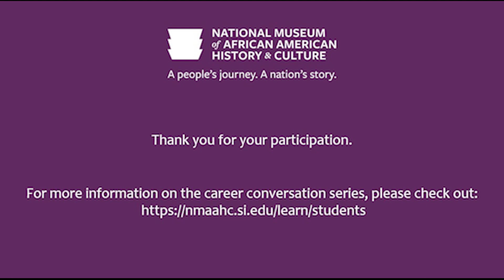Through the Window and into the Mirror A Career Conversation with Sharon Caples McDougle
Sharon Caples McDougle began her career in the Crew Escape Equipment (CEE) Department as a suit technician responsible for processing the orange launch and re-entry pressure suit assemblies worn by all NASA space shuttle astronauts. She was one of only two women CEE Suit Technicians and the only Black technician when she began her career. She made history when she suited up Dr Mae Jemison for her historic flight aboard the Space Shuttle Endeavour on September 12, 1992. McDougle was promoted to Crew Chief making her the first female and first Black Crew Chief in CEE. As Crew Chief she had the honor of leading the first and only all-female suit tech crew. McDougle went on to become the first, and only female, and Black person, to become the Manager of the CEE Processing Department. In this position, she managed the team of 25+ employees responsible for the equipment worn by the astronaut crews aboard the space shuttle. Her team suited up the astronauts, tested the equipment, strapped the astronauts into the space shuttle before launch, and recovered the crew upon landing.